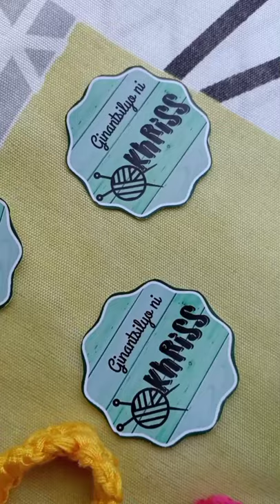Crochet AlcoPouch (Alcohol Pouch) with 30ml bottle spray / Khriss Channel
Hi guys!!! These are my Handmade Crochet Alcohol Pouch with a 30ml bottle sprayer. I sell this for 45php each.

Nowadays we are required to bring alcohol everywhere to sanitize and disinfect our hands. Make sure to bring alcohol with you and don't let your hands get into your bag without disinfecting first to prevent the germs, bacteria, and viruses to enter your bags.

Stay healthy and Stay at home.

-yours truly
Khriss with Love